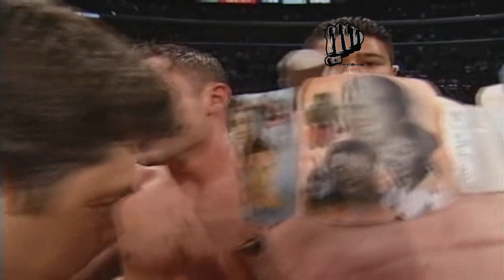Shane Mosley vs. Oscar De La Hoya - I - Highlights! *720p*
**CHECK FOR MUSIC AND ETC**

The big one! An awesome, awesome, AWESOME fight between two men who held deep respect for each other. Who will be bolder and who will be tougher?
Music thanks to Delloman!
Music: Mafia 2 Soundtrack, A Legend Reborn - Sindrannaras Epic Trailer, Serenata - Immediate Music